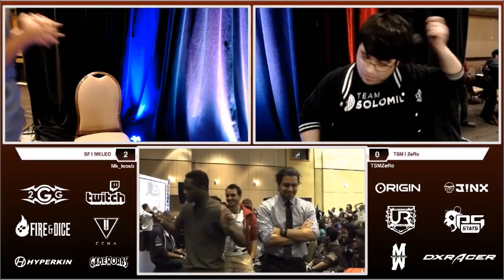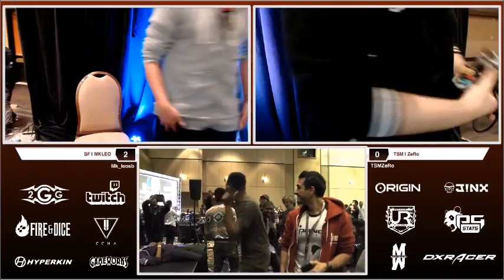"You Don't Worry About Marth"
Congrats to MKLeo on winning 2GGT: ZeRo Saga!